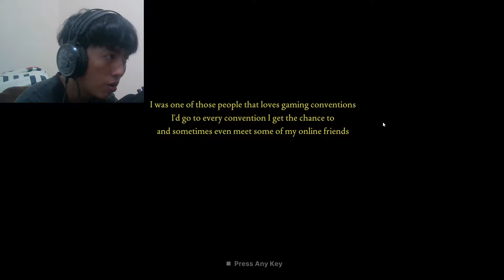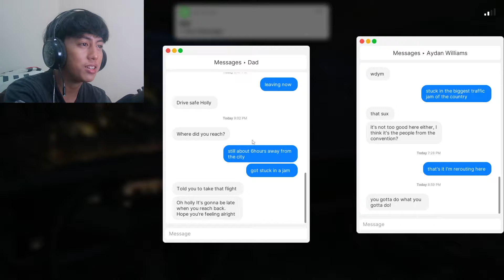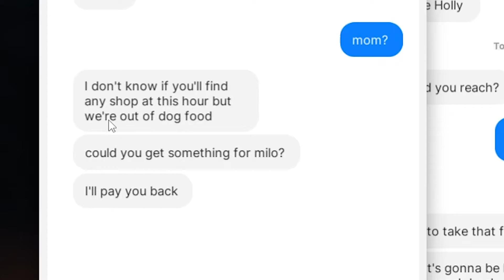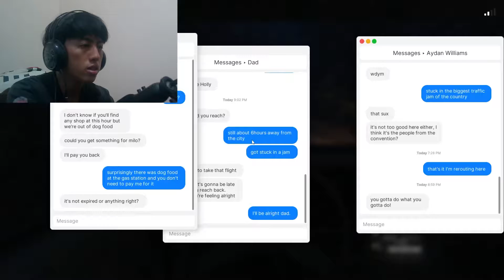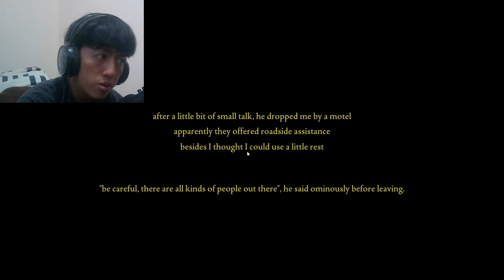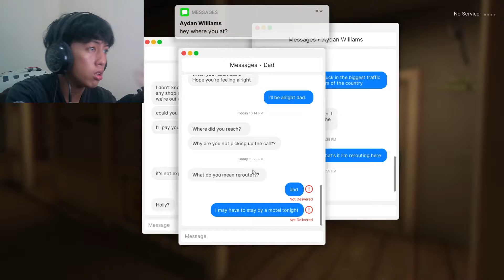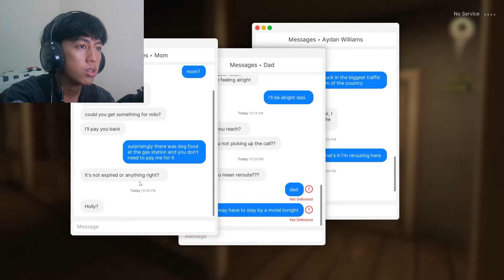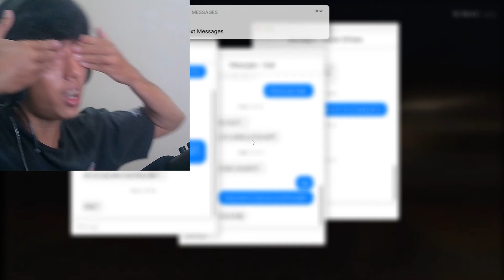Game Yang Berdasarkan Kisah Nyata